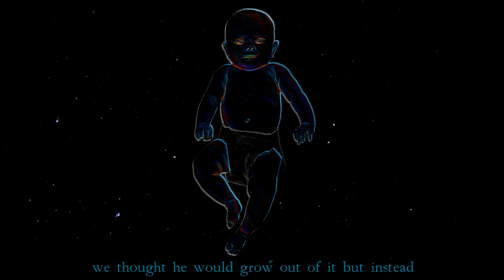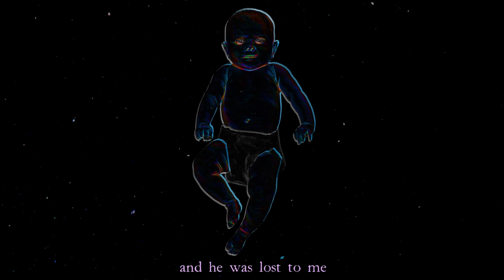Rockabye - Annie Gallup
From the 2021 CD "Oh Everything." Produced, performed, arranged and recorded by Annie Gallup, Peter Gallway and Harvey Jones. Song and video by Annie Gallup.